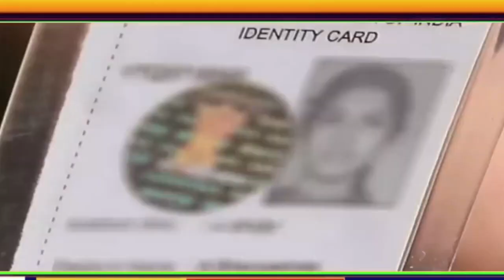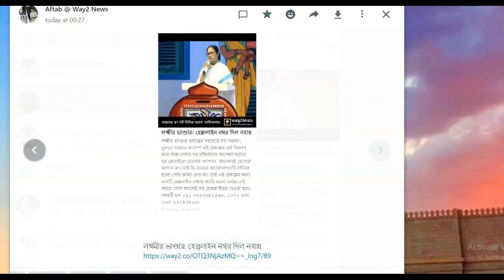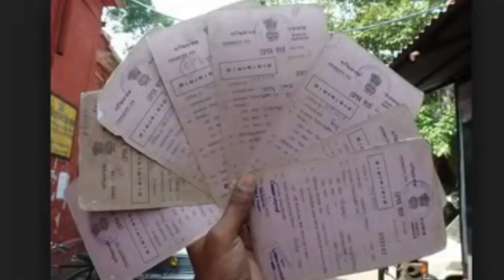বড় ঘোষণা আজ | লক্ষীর ভান্ডার ,ঘরের টাকা |Awas Yojna | Laxmir Bhandar ।Latest Update